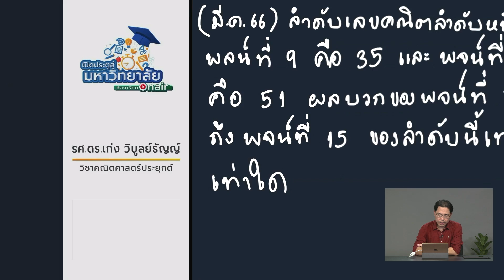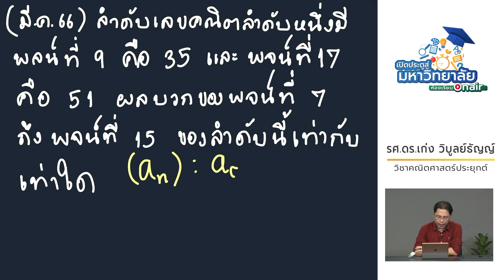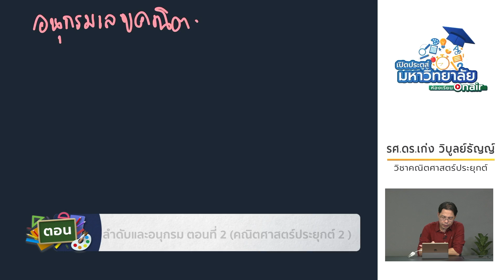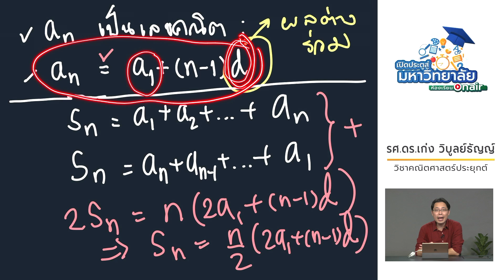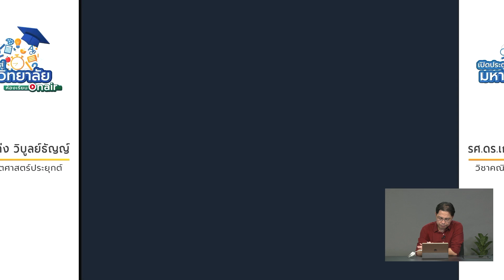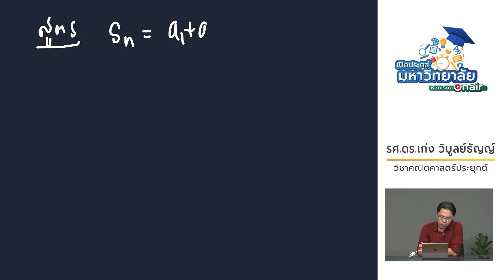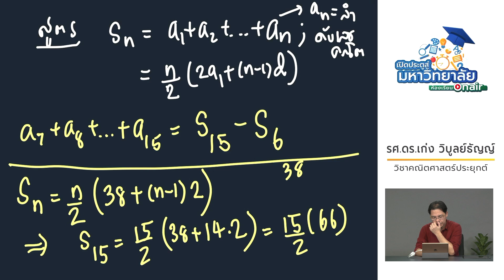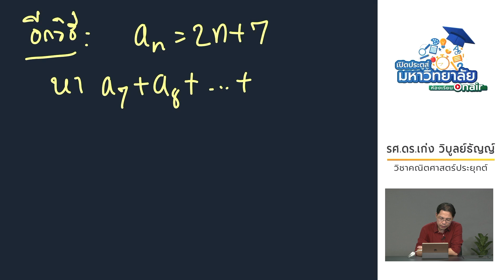วิชาคณิตศาสตร์ ประยุกต์2 (ตอนที่ 8) เรื่อง...ลำดับและอนุกรม ตอนที่ 2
โดย รศ.ดร.เก่ง วิบูลย์ธัญญ์ อาจารย์ประจำภาควิชาคณิตศาสตร์และวิทยาการคอมพิวเตอร์ คณะวิทยาศาสตร์ จุฬาฯ